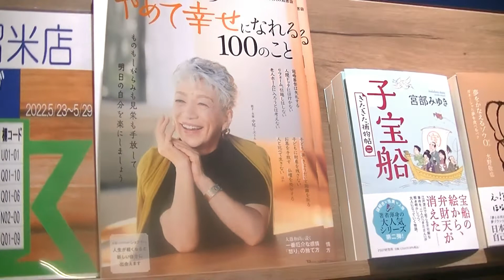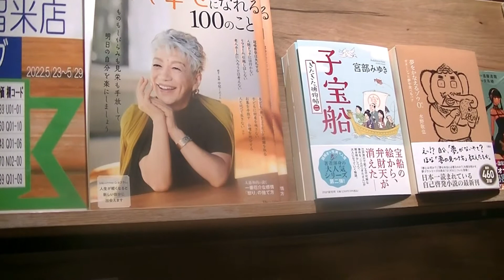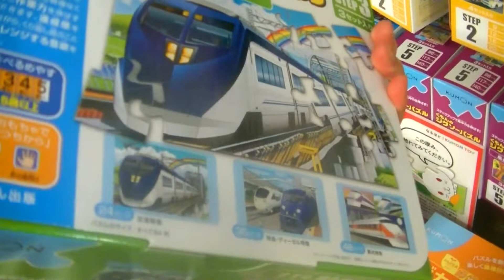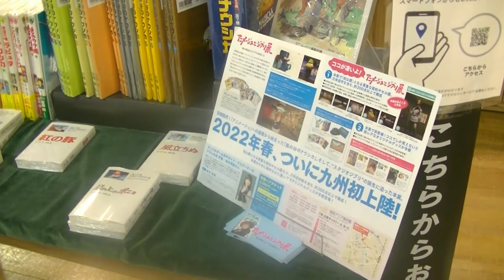久留米店presents「深夜の週間ランキング」Vol.10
※2022/6/3収録
久留米店の花田店長が週間ランキングやおすすめの商品をご紹介！
リラックスタイムに、お休み前のひと時にごゆっくりお楽しみください。

ランキング
1位『６０歳すぎたらやめて幸せになれる１００のこと』
（↑店舗でのお取り置きはこちらから）

3位『夢をかなえるゾウ 〈０〉 ガネーシャと夢を食べるバク』

5位『N46MODE vol.2 - 乃木坂46 デビュー10周年記念公式ブック』